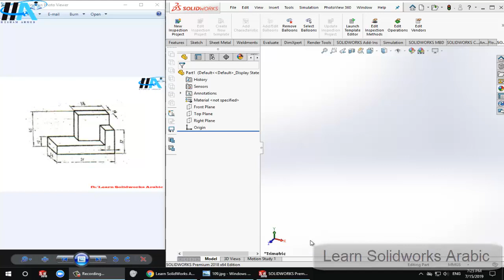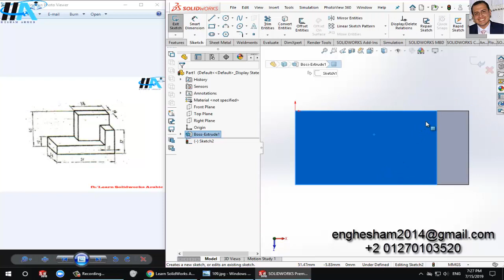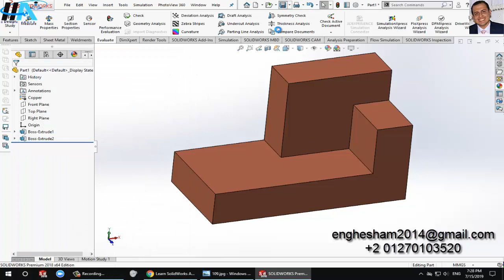شرح برنامج سوليدووركس بالعربي تمرين رقم 109 ( م/ هشام أحمد )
شرح برنامج سوليدووركس بالعربي تمرين رقم 62 ( م/ هشام أحمد )